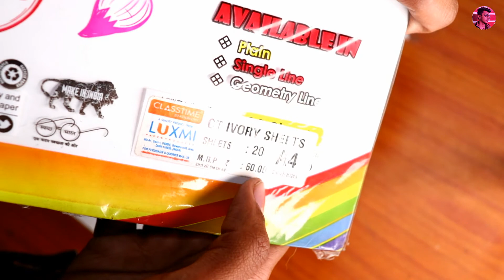White Hairs Drawing Tutorial l How to Draw White Hairs and Beard l Drawing Tutorial For Beginners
When You Support A Small Channel, You Are Supporting A Dream❤️

I hope You All Guys Are Good and Healthy 😉👍🏻

Materials I Use in My Drawings🎨

Faber-Castell Castell 9000 Pencil Set - Pack of 12

Steadler Charcoal Pencil ✏️

Kneaded Eraser

Blending stumps - Brustro Blending Stump Set of 5

White Pen

Ivory sheets - Xelo Paper World Shipra Ivory Sheets (25 Pages) -210 GSM, 11.5 x 8.5 x 0.1 inch

COLOUR PENCILS:
Prismacolor scholar - PRISMACOLOR SCHOLAR SET OF 24 COLOR PENCILS, PAPER CASE

My CAMERA SETUP:

My tripod - Tygot Adjustable Aluminium Alloy Tripod Stand Holder for Mobile Phones & Camera, 360 mm -1050 mm, 1/4 inch Screw + Mobile Holder Bracket

Camera - Canon EOS 200D II 24.1MP Digital SLR Camera + EF-S 18-55mm f4 is STM Lens (Black)

Byeee😊🙏🏻